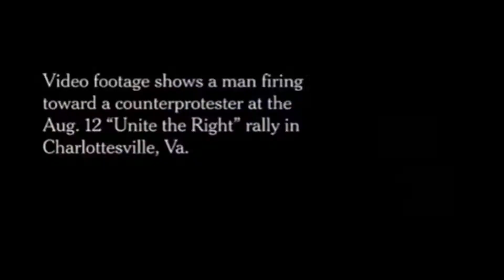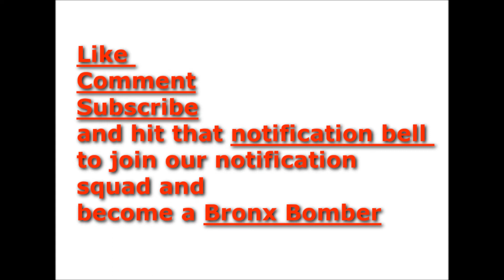White man fires gun at Black man while Police stand by and watch